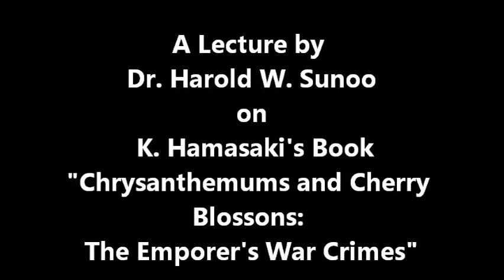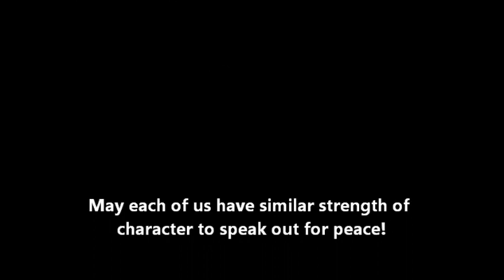Why wasn't EMPORER HIROHITO tried as a WAR CRIMINAL after Japan's surrender in World War II?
Dr  Harold W. Sunoo, a 96 year old Korean-American professor gives this provocative interpretation. (edited 3 29 14).
Dr. Sunoo used to astound his audiences at Hollenbeck Home by giving stimulating, challenging well researched 40 minute lectures WITHOUT NOTES at the age of 96!  His thought-provoking lectures included such topics as "What would Machiavelli thought of Obama's use of drones in the Middle East?", "How has Democracy changed from Socrates, to Locke to Trump?", "What can we expect from China and India in 2015?"
Dr. Sunoo passed in May 2015, and his last words to his grandson David were "Don't be sad for me.  It's not a tragedy to die at 97!"